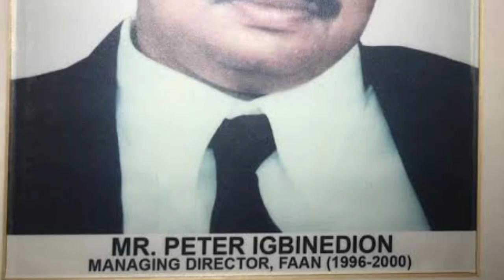Top10 Richest Families In Nigeria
In this video I bring you a list of the richest families in Nigeria the like Davido family the adeleke Family , Adenuga family ,Aliko Dangote family (Aminu Dantata ) Uzoma Dozie (Pascal Dozie ) The Ibru family, The MKO Abiola family, The Arthur Eze family , The IGBINEDION family , The Tinubu family, Folawiyo Families amongst others
Richest men in Nigeria 2022 , Richest Politicians in Nigeria